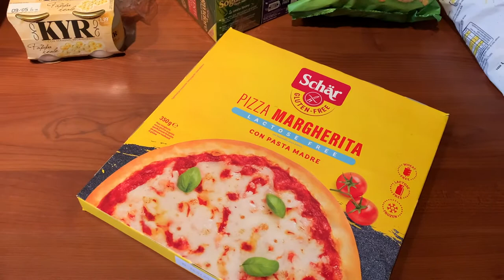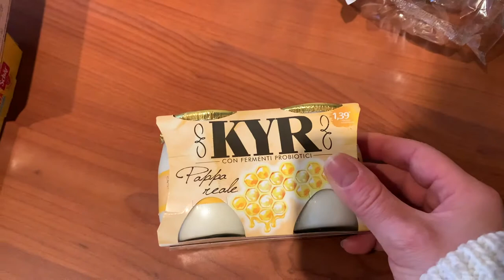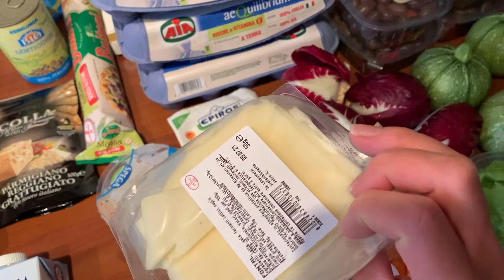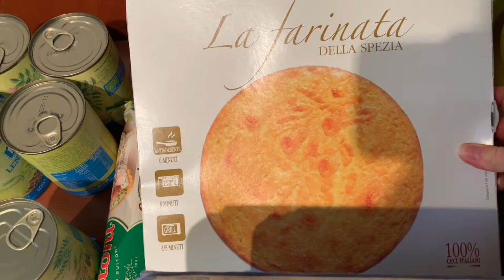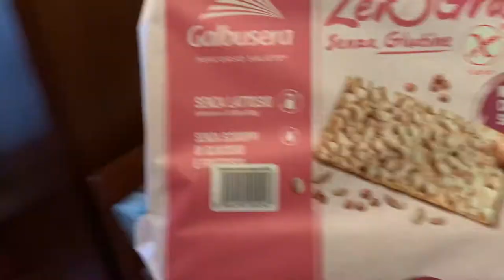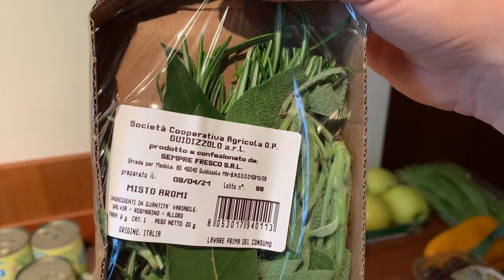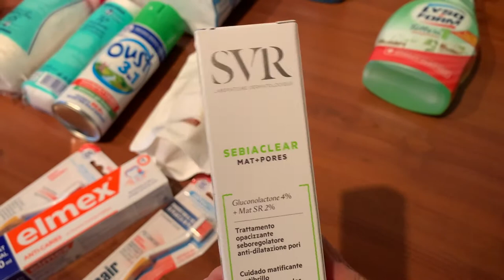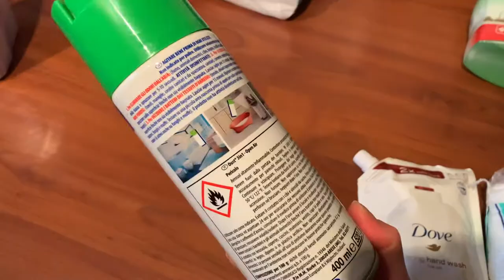SVUOTO LA SPESA SANA | ESSELUNGA & BENNET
In questo video condivido con voi tutta la mia spesa salutare e varia, qualche piccolo vizio e solo cibo buono 😍
Non ci vuole troppo sforzo per mangiare sano, ma l'alimentazione è ciò che fa davvero la differenza per mantenere un fisico fit 🤗
Tutti gli acquisti sono stati effettuati tra il Bennet e all'Esselunga.